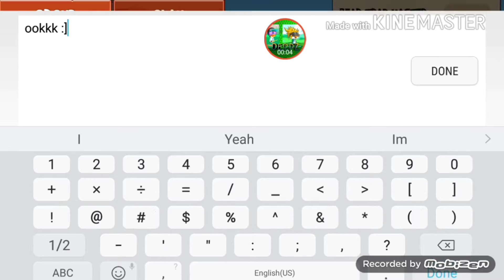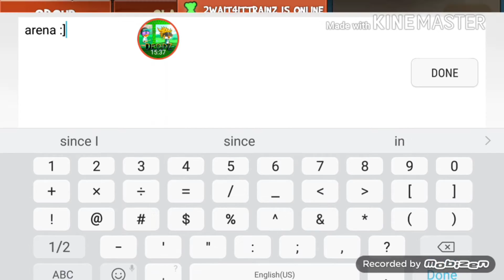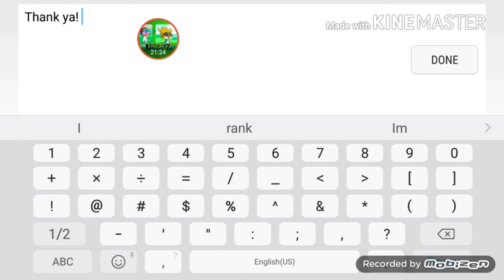Fun Run Arena|The Chameleon+Cupcakes Elite Power w/Ntrdamefan!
Clan members channels!

More clan members channels soon to exist!